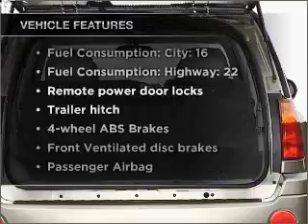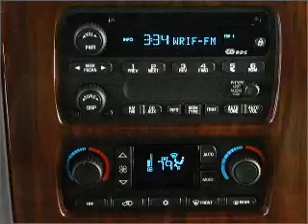2002 GMC Envoy - Savannah GA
Year: 2002
Make: GMC
Model: Envoy
Trim: SLT
Engine: 4.2 liter inline 6 cylinder 24 valve
Transmission: 4-Speed Automatic
Color: Gray
Mileage: 175870
Address:
1596 Chatham Pkwy @ I-16